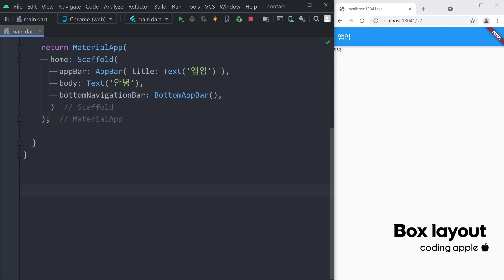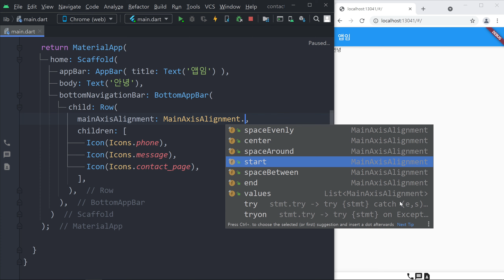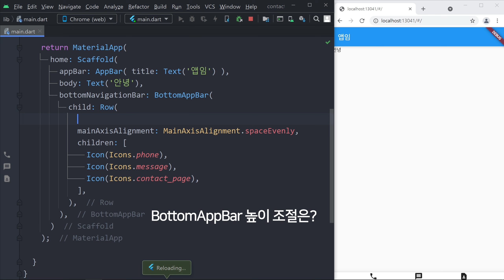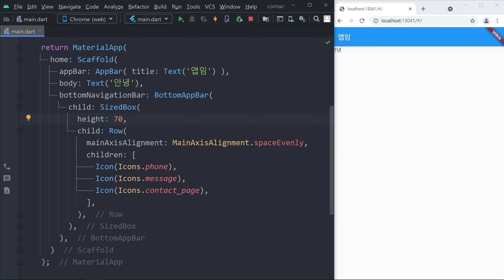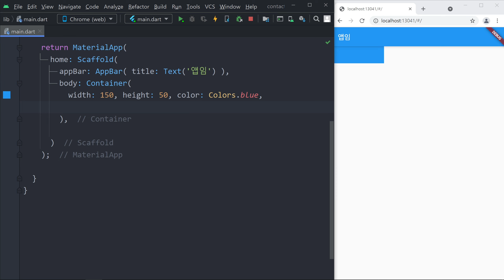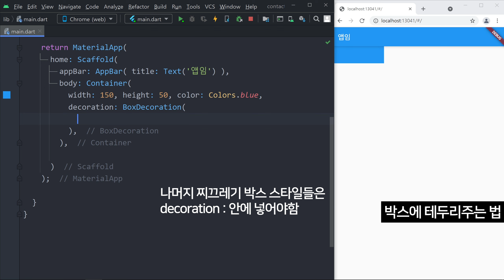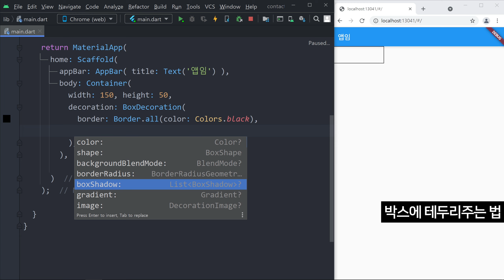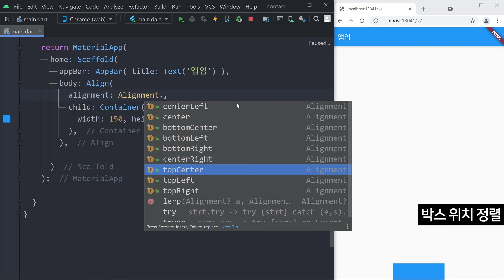쉬운 플러터 3강 : 박스잘그려야 앱잘만듭니다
0:00 저번시간 숙제는
4:27 박스 마진, 패딩
6:54 테두리 등 기타 디자인은
8:32 정렬은